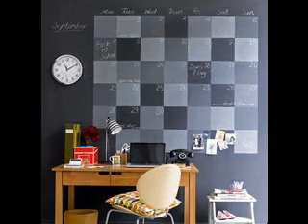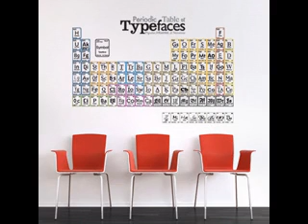Office wall decorating ideas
want to have a unique office? Why don't you change your office with Office wall decorating ideas? with a little effort, you can make your office decorating idea with your own price office decorating idea that is cheaper and more efficient. a variety of simple office decorating ideas you can apply. like office decorating ideas home,  office decorating ideas diy, small office decorating ideas, work office decorating ideas, office wall decorating ideas, office room decorating ideas, office decorating ideas.